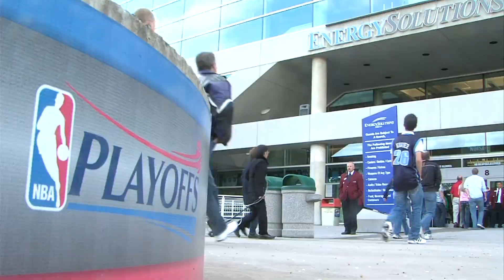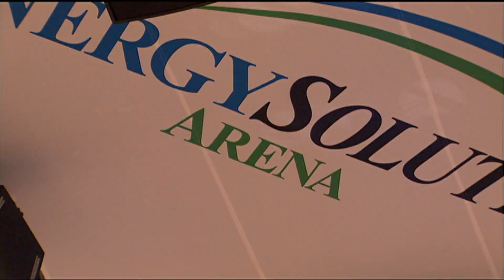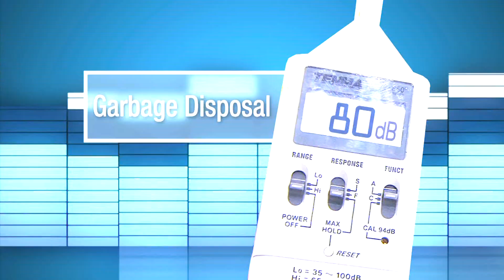Bring the Noise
Probably one of my favorite stories. We took a meter inside the EnergySolutions Arena to see how loud it can get during a Utah Jazz Playoff game